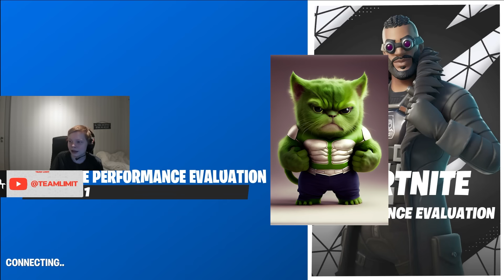Yeaahh I'm done with this...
$30 to a random person who favorites speed reals and dms me proof on twitter

MY CREATIVE DISCORD (I'm forcing you to join btw)

CODE ➞ KenBeans